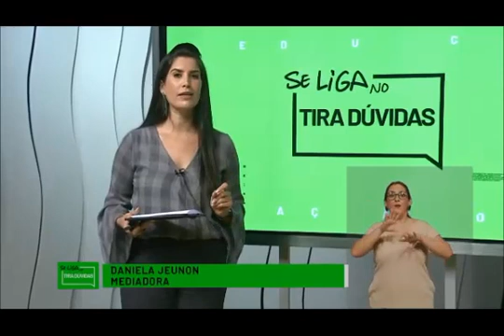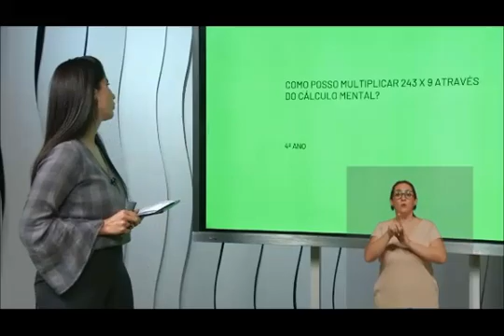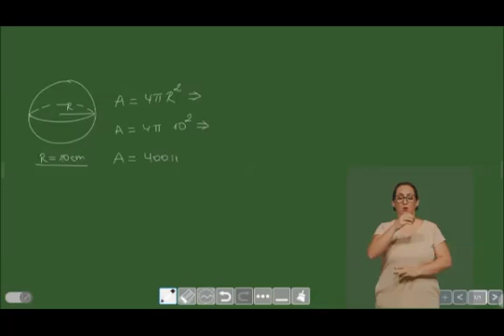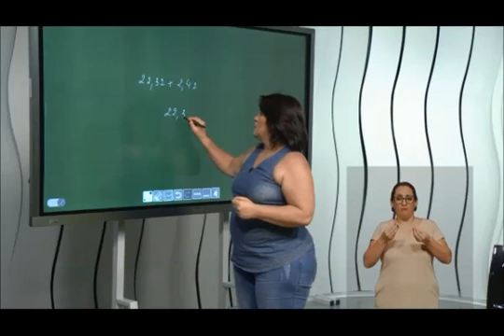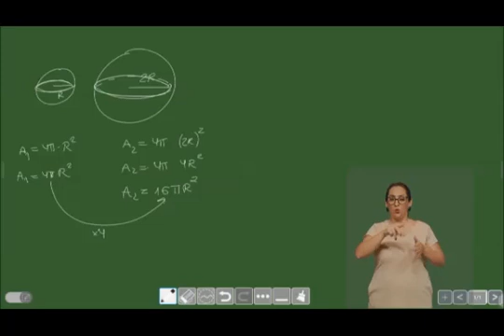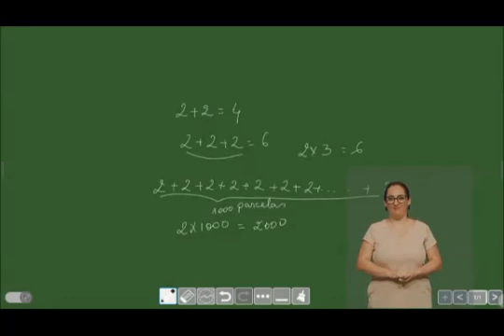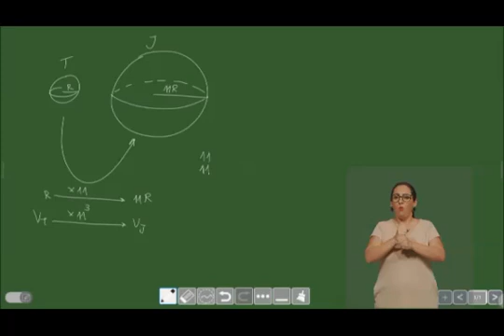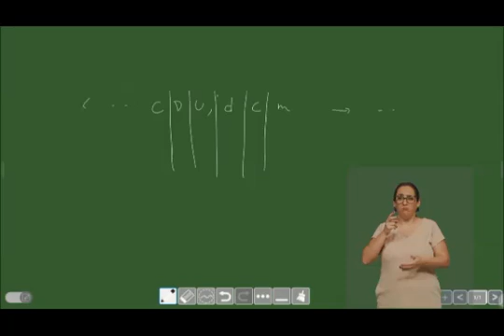21-10-2020 - VÍDEO 10 - TIRA DÚVIDAS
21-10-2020 - VÍDEO 10  - TIRA DÚVIDAS
SEMANA 23
19/10 - SEGUNDA-FEIRA
 20/10 - TERÇA-FEIRA
 21/10 - QUARTA-FEIRA
 22/10 - QUINTA-FEIRA
 23/10 - SEXTA-FEIRA

 LINGUAGENS CIÊNCIAS HUMANAS MATEMÁTICA CIÊNCIAS DA NATUREZA ENEM
EM - ING - 1 ANO -
07h30 ÀS 7h50 READING ABOUT AFRICA

  EM - HIST - 1 ANO – CIDADANIA E RACISMO NO BRASIL EM- 1 ANO - SEMELHANÇA DE TRIÂNGULOS EM - BIOLOGIA - 1 ANO - ENERGIA PARA A VIDA LÍNGUA PORTUGUESA - DESENVOLVIMENTO DA REDAÇÃO

7h52 ÀS 8h12 EM - LP - 2 ANO -
A IMPORTÂNCIA DA LEITURA EM - HIST - 2 ANO – SEGUNDA REVOLUÇÃO INDUSTRIAL EM - 2 ANO -
UNIDADES DE MEDIDAS ANGULARES EM - BIOLOGIA - 2 ANO - PLANTAS AVASCULARES MATEMÁTICA - INTRODUÇÃO ÀS FUNÇÕES

8h14 ÀS 8h34 EM - LP - 3 ANO - TIRAS, CHARGES E MEMES I EM - HIST - 3 ANO - SINDICALISMO NO BRASIL EM - 3 ANO - ESFERA I EM - FÍSICA - 3 ANO - CHOQUES ELÉTRICOS E ENERGIA LÍNGUA INGLESA - ANALYSING SOME QUESTIONS

8h36 ÀS 8h56 EM - LP - 3 ANO - TIRAS, CHARGES E MEMES II EM - HIST - 3 ANO – ESTADO DE BEM ESTAR SOCIAL EM - 3 ANO - ESFERA II EM - QUÍMICA - 3 ANO - REAÇÃO DE ADIÇÃO SOCIOLOGIA - CONSUMO E MEIO AMBIENTE

8h58 ÀS 9h18 EF - LP - 6 ANO - CHARGE, CARTUM E TIRINHA EF - ENS. RELIGIOSO - 6 ANO - SÍMBOLOS EF - 6 ANO - INTRODUÇÃO À PORCENTAGEM EF - CIE - 6 ANO - IMPACTOS AMBIENTAIS BIOLOGIA - DIVERSIDADE DAS PLANTAS I

9h20 ÀS 9h40 EF - LP - 7 ANO - TEXTO TEATRAL EF - HIST - 7 ANO - MISSÕES JESUÍTICAS EF - 7 ANO -
PORCENTAGEM: AUMENTOS E DESCONTOS EF - CIE - 7 ANO - TAXONOMIA QUÍMICA - CINÉTICA I

9h42 ÀS 10h02 EF - LP - 8 ANO -
LEI, NOTÍCIA E CAMPANHA PUBLICITÁRIA EF - ENS. RELIGIOSO - 8 ANO - LAICIDADE EF - 8 ANO -
GRANDEZAS E MEDIDAS DE COMPRIMENTO EF - CIE - 8 ANO - METEOROLOGIA FÍSICA - ALAVANCAS

10h04 ÀS 10h24 EF - ING - 9 ANO - ENGLISH: DIGITAL WORLD EF - HIST - 9 ANO - GOLPE DE 1964 EF - 9 ANO -
FUNÇÃO QUADRÁTICA EF - CIE - 9 ANO - GENÉTICA: CONCEITOS BÁSICOS HISTÓRIA - DIREITOS CIVIS

10h50 ÀS 11h10 EF - LP - 5 ANO - POEMA: UMA PROSA SOBRE VERSOS EF - HIST - 5 ANO - TRADIÇÕES ORAIS E MEMÓRIAS I EF - 5 ANO -
SISTEMA DE NUMERAÇÃO DECIMAL EF - CIE - 5 ANO - NUTRIÇÃO E SAÚDE I FILOSOFIA - TEORIA DO CONHECIMENTO NA IDADE MÉDIA